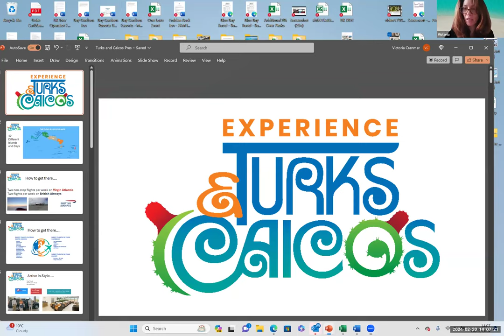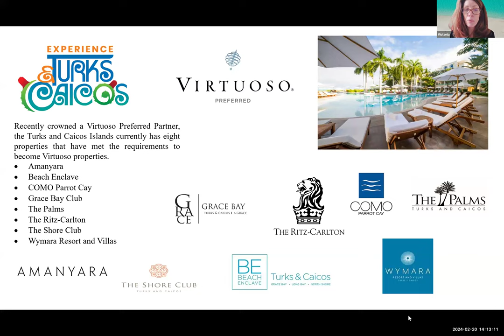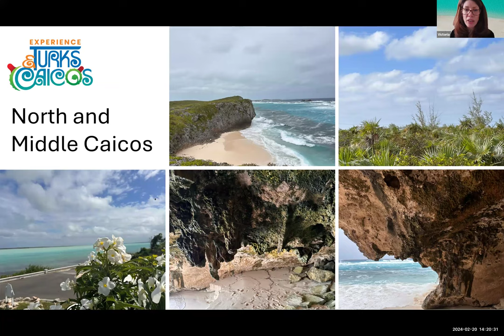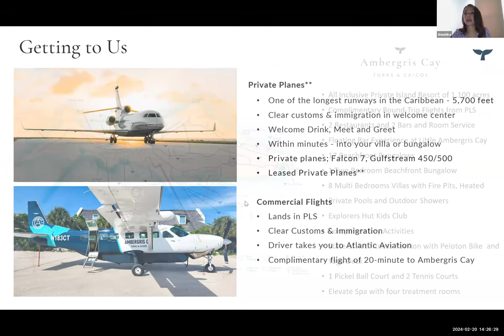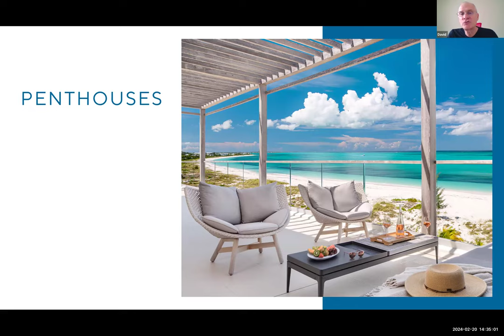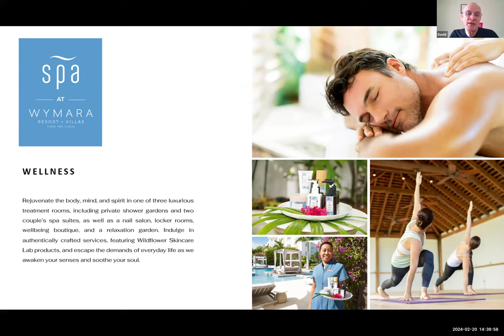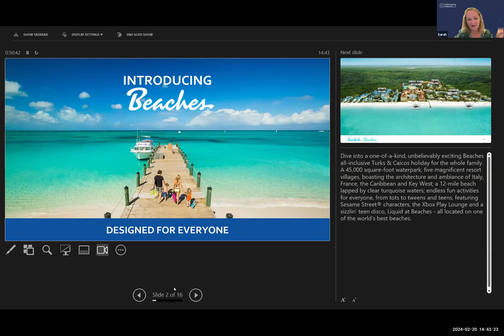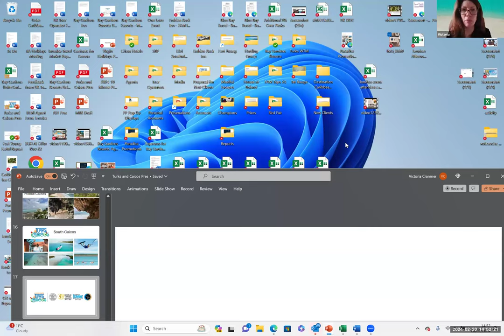Turks & Caicos Discovery Webinar 20 Feb 24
Discover the enchanting allure of Turks & Caicos with us in an immersive webinar experience! Explore the vibrant tapestry of its culture, bask in the splendor of its pristine beaches, and delve into the luxurious accommodations this magical island has to offer. Join our interactive tour and unlock the secrets of this captivating destination.

Turks & Caicos Collection – presentation by Anushka Deegamber
Beaches Leah Marshall – presentation by Leah Marshall
Wymara Resort & Villas – presentation by David Pollard

This is open to travel agents globally